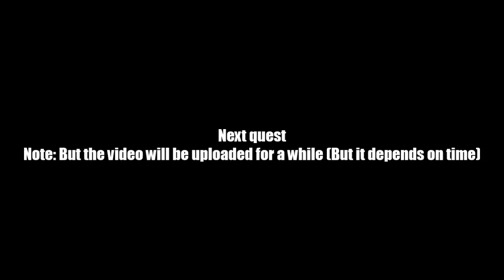AQ Worlds "Face Off" (Part 168)